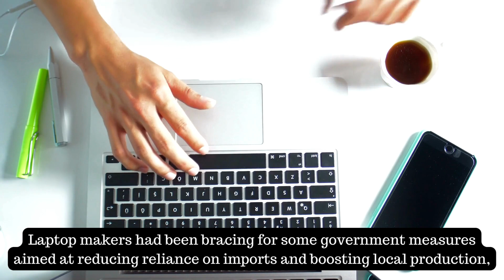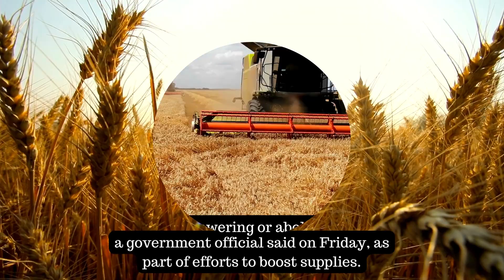India Bans Import Of Laptops & Tablets | Modi In BRICS | India’s Growth Forecast | Wheat Import Duty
In Brief :

✅ India has restricted imports of laptops, tablets and personal computers
✅ India to grow at 6.7% average between FY24 and FY31
✅ India card payments market to surpass $728 billion in 2027
✅ Indian Prime Minister NarendraModi will attend the BRICS Summit
✅ India is considering cutting or even abolishing a 40% import tax on wheat